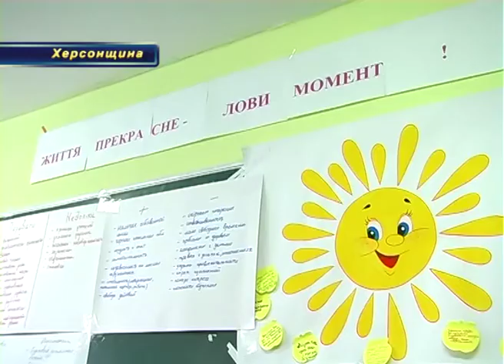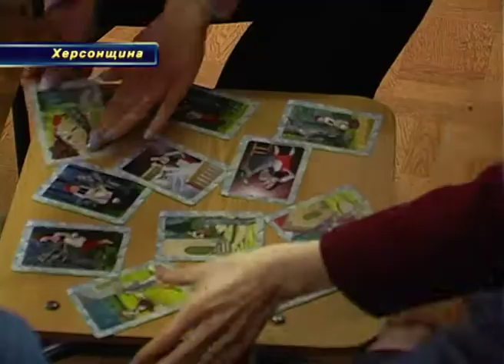"Психо-Паті" для студентів ХДУ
Чи можна провести психологічний тренінг для студентів цікаво?